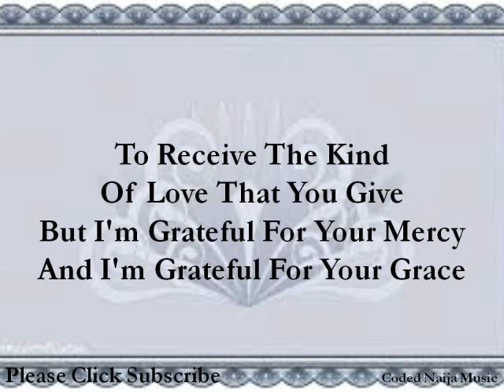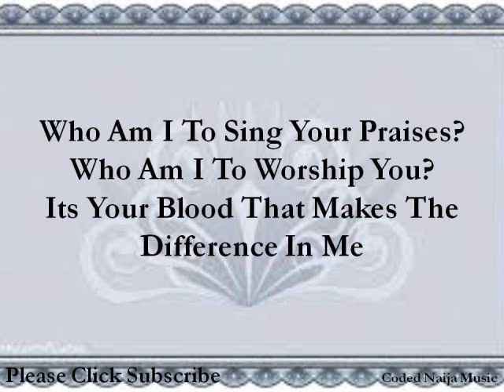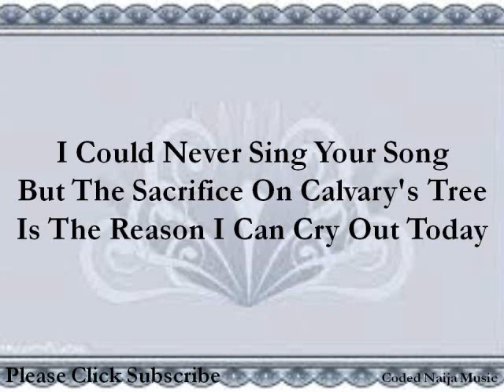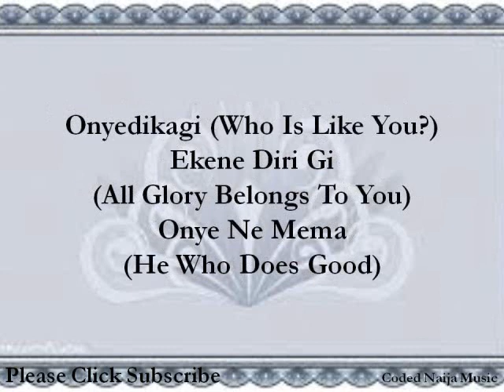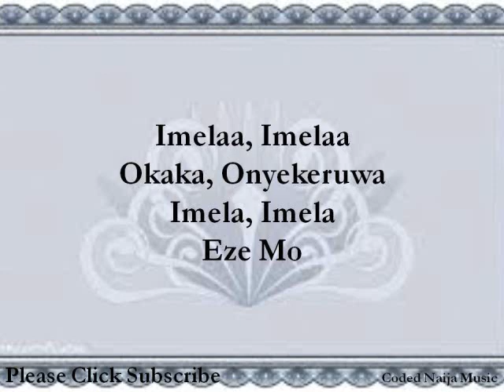Imela (Instrumental) by Nathaniel Bassey Feat Enitan Adaba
When I Think Upon Your Goodness
And Your Faithfulness Each Day
I'm Convinced It's Not
Because I Am Worthy
To Receive The Kind
Of Love That You Give
But I'm Grateful For Your Mercy
And I'm Grateful For Your Grace
And Because Of How You've
Poured Out Your Yourself
I Have Come To Sing This
Song Out In Praise

Imela, Imela
Okaka, Onyekeruwa
(Great And Mighty Creator Of The World)
Imela, Imela
Eze Mo (My King)